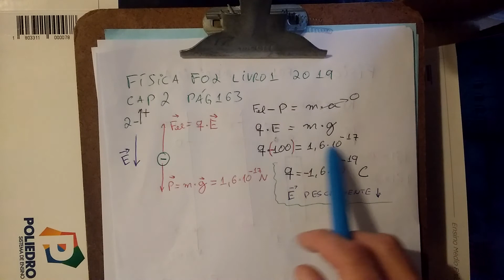[Física][F02][Livro 1][2019][CAP 2][PÁG 163][2]